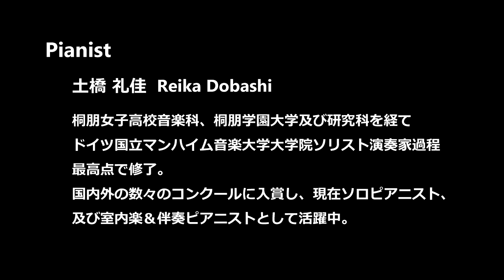zen-on piano solo 「すき」 全音 全音ピアノピース〔ポピュラー〕(PPP-057)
全音楽譜出版社より出版の全音ピアノピース〔ポピュラー〕(PPP‐057)
「すき／サンキュ．」より
全音オンラインショップ商品詳細はこちら↓

〈全音ピアノピース〔ポピュラー〕〉は、幾多あるJ-ポップや歌謡曲の中からいつまでも色褪せることのないエヴァーグリーンな名曲を厳選し、「ピアノ演奏用」としてご満足頂けるよう「ピアニスティックな編曲」を施しました。
難易度はブルクミュラーからソナチネ程度のB-Dを基本とし、〈全音ピアノピース〉と同様に適宜運指やペダルを記し、汎用性の高いコードネームも付記しました。